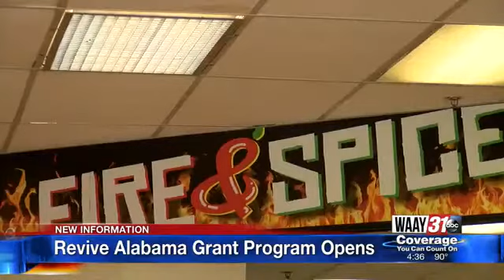Huntsville restaurant applies for Revive Alabama grant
Huntsville restaurant applies for Revive Alabama grant to help with coronavirus losses